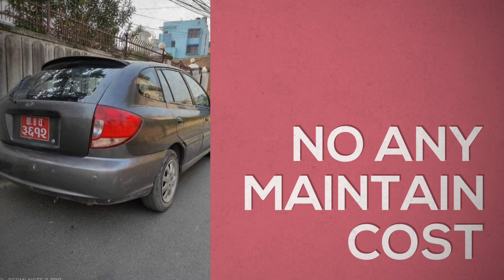बाइक दिनुस् कार लैजानुस् | एकदमै सस्तोमा कियाको सेकेण्ड ह्याण्ड कार | Kia Car on Sale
Kia Car
Car Market in Nepal
Car Sale iin Kathmandu
Best Second hand Car
Car Bazar
Car Kinbech
Car Price in Nepal